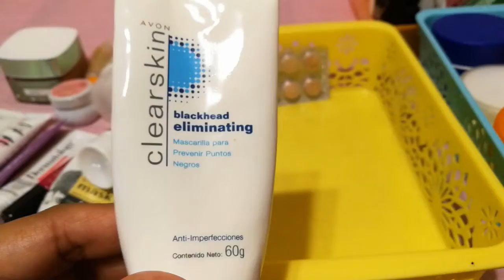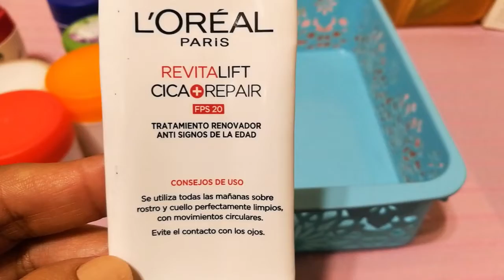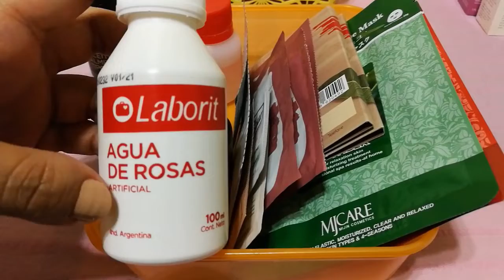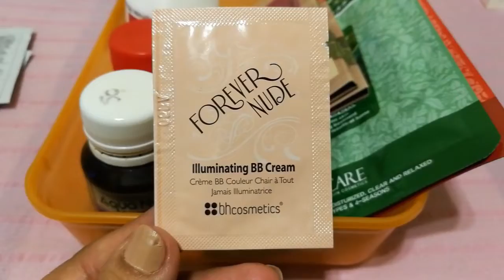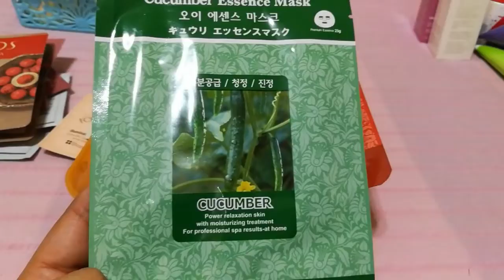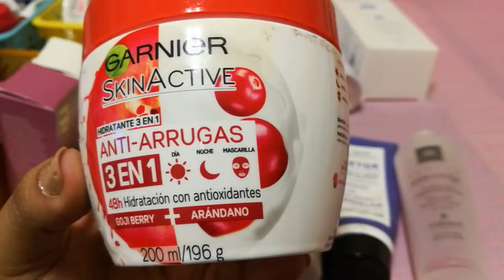Mi Colección de Cremas!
En este video les muestro mi pequeña colección de cremas.

Los quiero!!